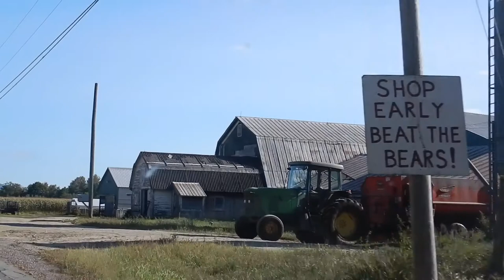Driving in New Hampshire, America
Hi travellers,
This video shows driving in various parts of the state of New Hampshire in the United States of America.

Previously I have shows driving videos abroad through my travels and those videos are linked below.

Do hire a car as it seems much of this states is in the woods.  It's beautiful and there are many cute wee towns along your travels to pop in and look at, as well as nature stops.

I use Momondo travel search engine to book my flights:

Alternatively you can book your next flight through this link with Expedia: